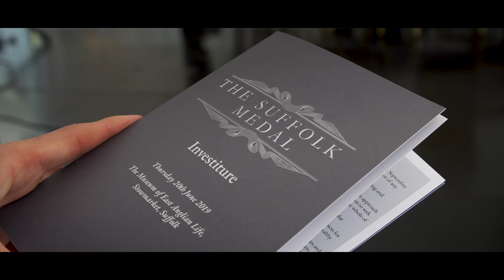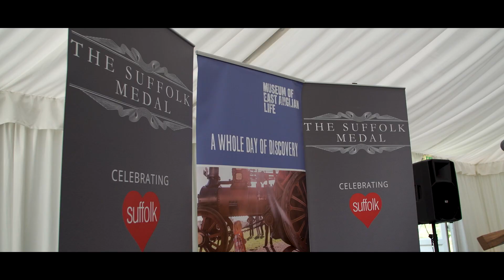The Suffolk Medal Inaugural Investiture 2019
Take a look at what happened when The Suffolk Medal had its very first inaugural investiture at The Museum of East Anglian Life in June 2019.